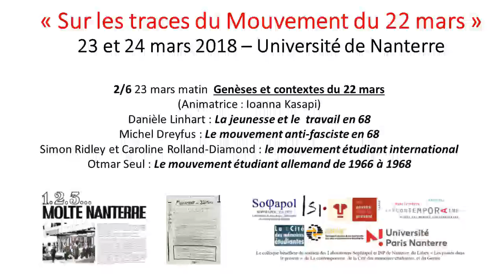«Sur les traces du Mvt du 22 mars» (23-24/3/2018), 2/6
2/  Genèses et contextes du 22 mars. (Animatrice : Ioanna Kasapi)

00:25 Michel Dreyfus : Le mouvement anti-fasciste en 68 et quelques échanges suivent.
26:40 Danièle Linhart : La jeunesse et le  travail en 68.
39:40 Caroline Rolland-Diamond et 45 :10 Simon Ridley: le mouvement étudiant international.
01:01:30 Otmar Seul : Le mouvement étudiant allemand de 1966 à 1968.
01:22:10 Jacques Kébadian : présentation du film « Les Révoltés » (projeté en avant-première le soir du 23 mars) et échanges.
*«Sur les traces du Mouvement du 22 mars» 23 et 24 mars 2018 – Université de Nanterre
Un collectif d’anciens militants du Mouvement du 22 mars 1968, d’enseignants des UFR de sciences humaines et sociales de l’université Paris Nanterre et d’archivistes et chercheurs spécialisés a organisé un colloque : « Sur les traces du Mouvement du 22 mars ». les 23 mars et 24 mars 2018 à l’université Paris Nanterre. Son ambition était de retrouver la mémoire des actions, de rappeler l’importance de la critique de l’université et de la société et de s’interroger sur l’actualité de ces questions.
Le colloque a bénéficié du soutien des Laboratoires Sophiapol et ISP de Nanterre, du Labex «Les passés dans le présent», de La contemporaine, de la Cité des mémoires étudiantes et du Germe.
Comité d’organisation : Jean-Pierre Duteuil, Raymond Hara, Ioanna Kasapi, Christian Laval, Christophe Le Digol, Alain Lenfant, Jean-Philippe Legois, Robi Morder, Simon Ridley, Franck Veyron, Christophe Voilliot et Alain Vulbeau.
Voir le compte-rendu d’Alice Bouviala publié dans Matériaux pour l’histoire de notre temps et Les Cahiers du Germe